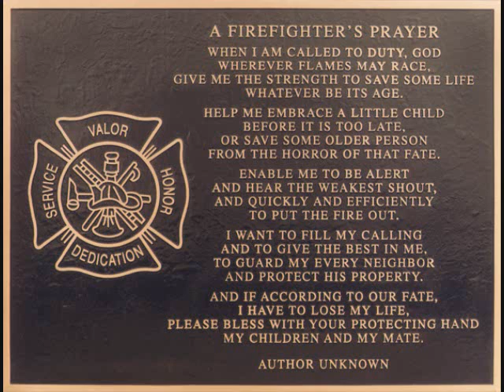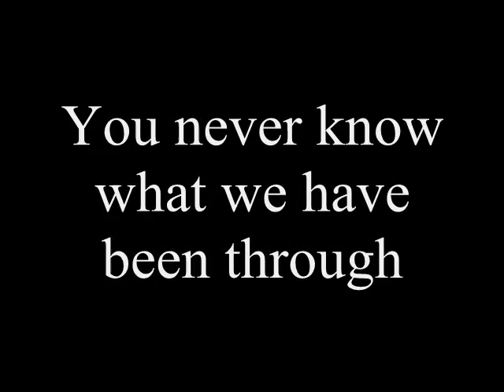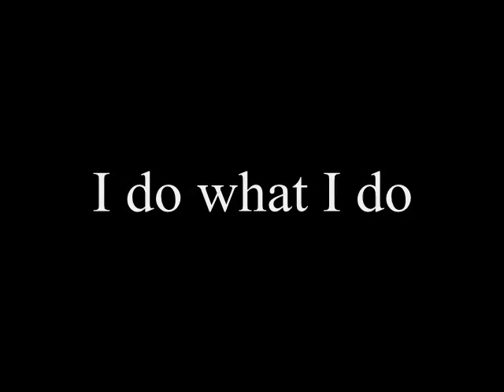fire fighter movie